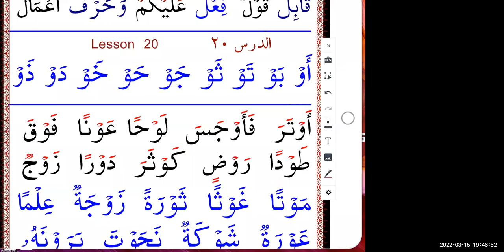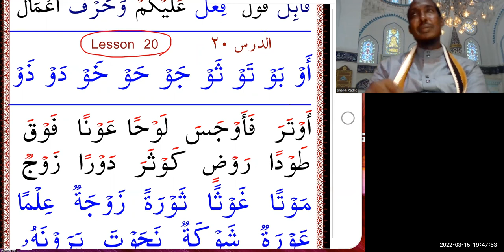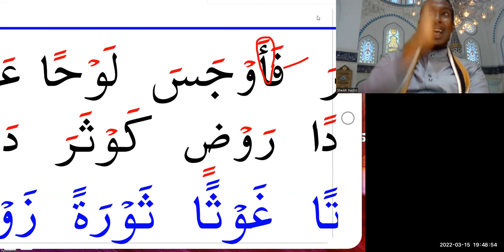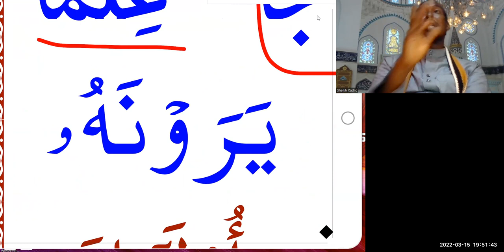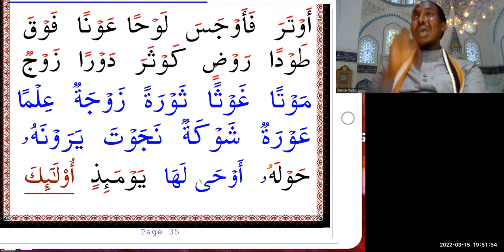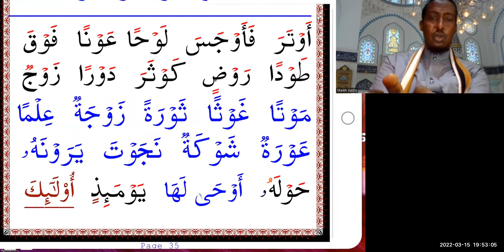Barashada Hikaada Quraanka تسهيل قراءة القرءان وكتابته (Q20)